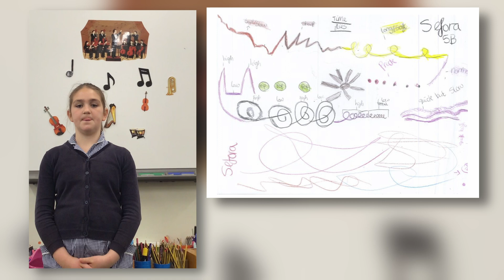Composition Challenges - Time Flies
Time Flies by Sefora
Annunciation Junior School
Composition Challenges: Postcard Pieces.

Composition Challenges introduces young people in KS2/KS3 to the musical ideas for composers living and working today and can be tied to other parts of the music curriculum.

Want to get involved? Sign up to take part in Composition Challenges in the new school year